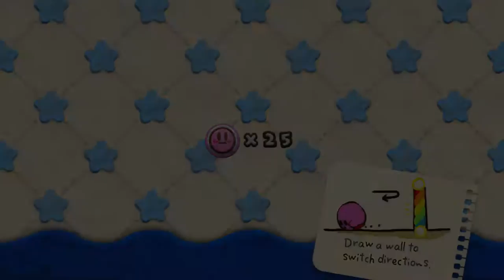Kirby and the Rainbow Curse: Indigo Ocean